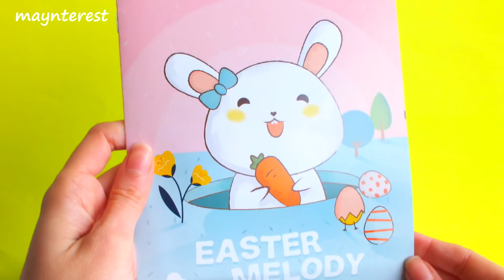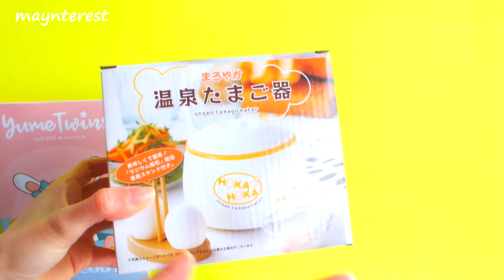DESCUBRE las COSAS KAWAII que contiene esta caja Yume Twins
Abiendo la caja kawaii de Yume Twins de Abril del 2018. Review de productos kawaii de Japón.